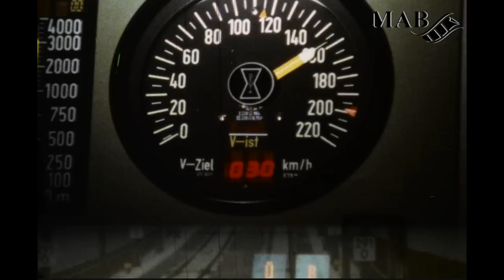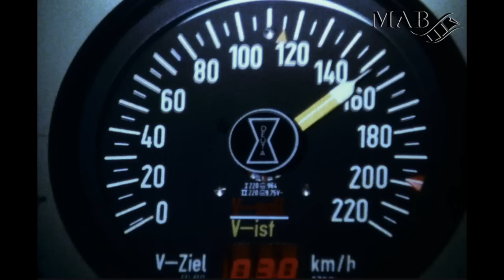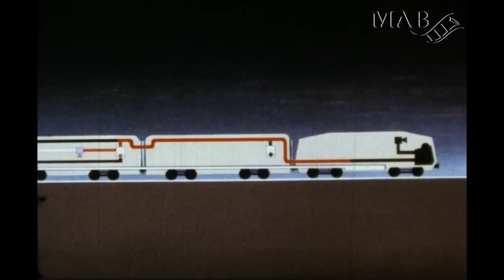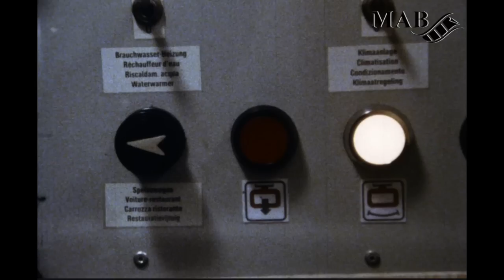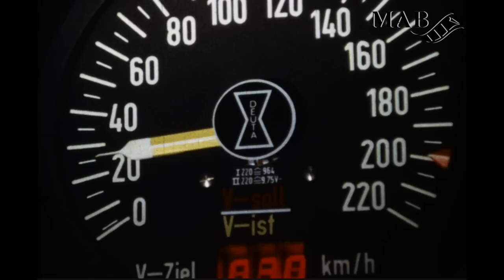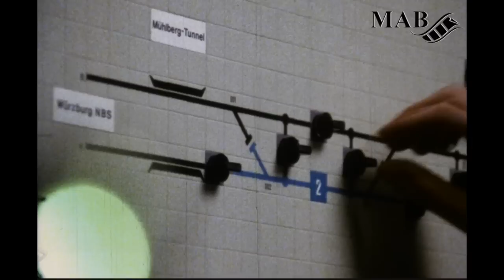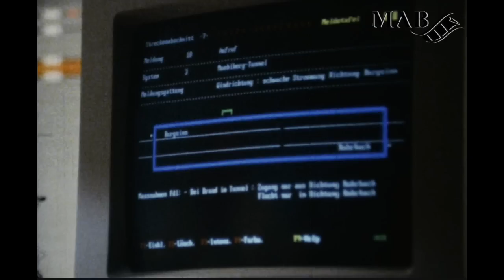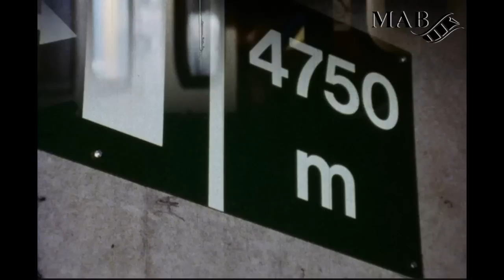Deutsche Bundesbahn - Was wäre wenn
Eine Dokumentation der Deutschen Bundesbahn